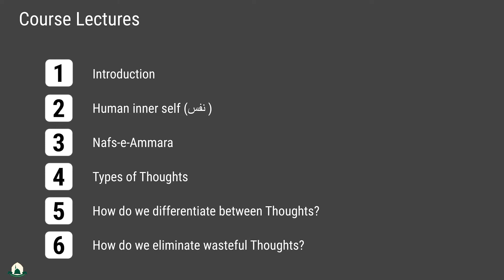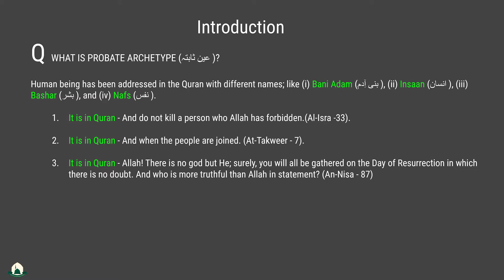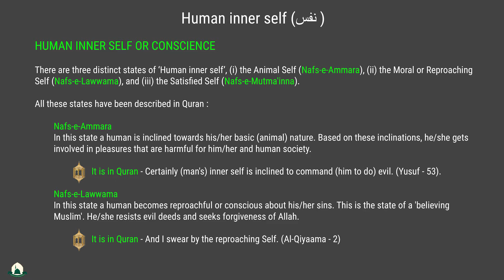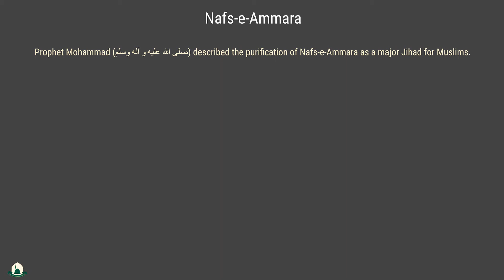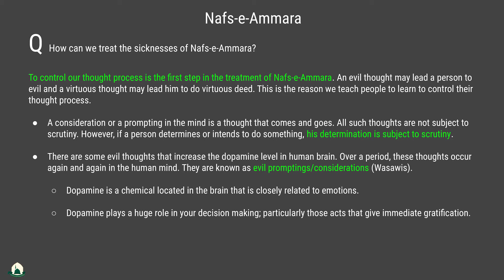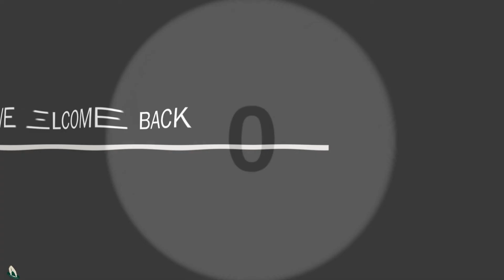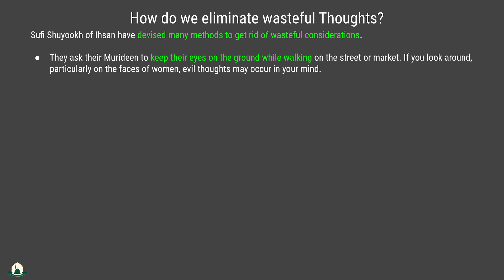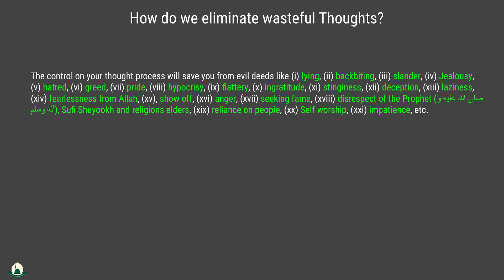UNDERSTANDING YOUR INNER SELF || CIF INTERNATIONAL ACADEMY